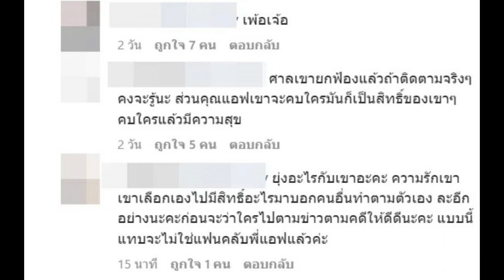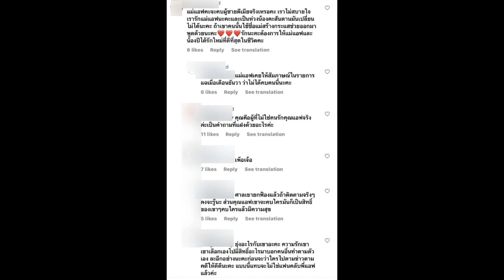เปิดเมนต์แฟนคลับ! หลังแอฟ ทักษอร เจอบุกถามจะคบผู้ชายตีเมียเหรอ